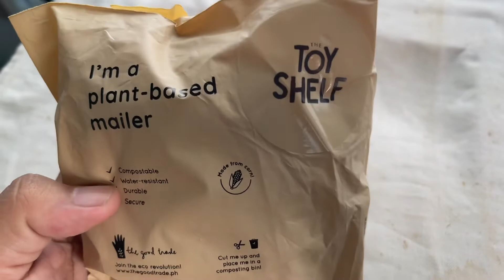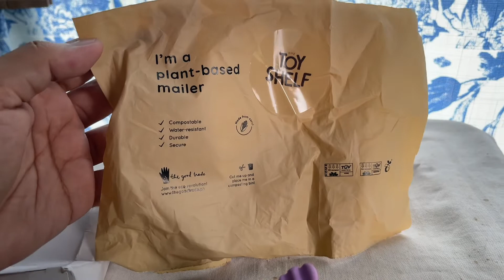Unboxing 001: The Toy Shelf PH - Bumbu Toys Purple Wildflowers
I recently purchased from Thetoyshelf.ph kasi super gusto ko ung isang toy nila.

In this video, I will unbox their Bumbu Toys Purple Wildflowers (small).
The price is ₱490, and it is super cute. For first-time buyers like me, I got a discount sa website nila by signing up for the mailing list.